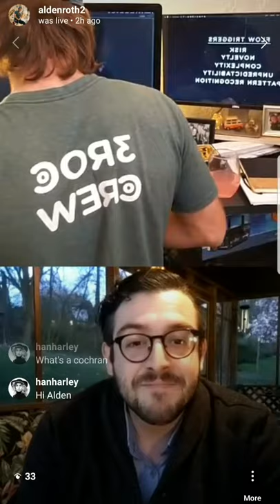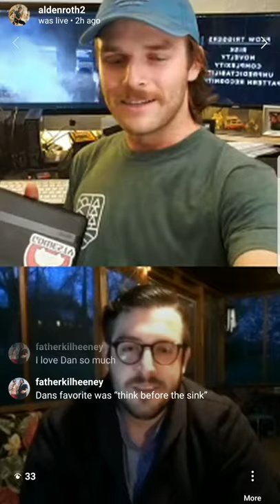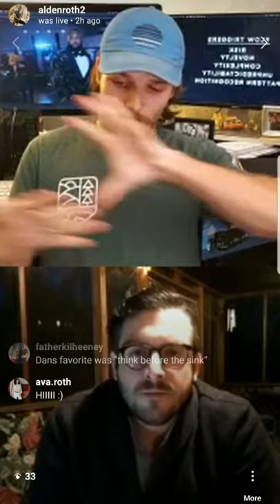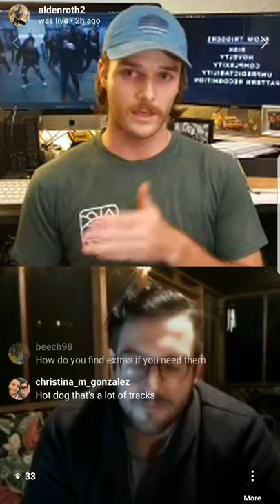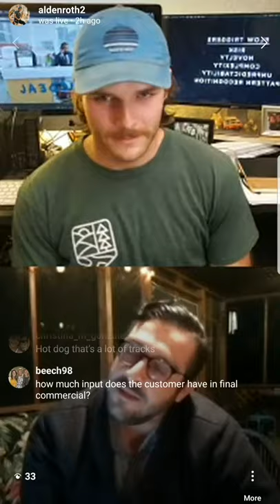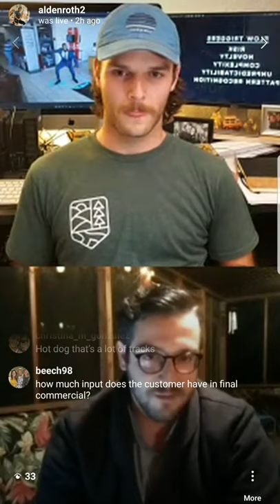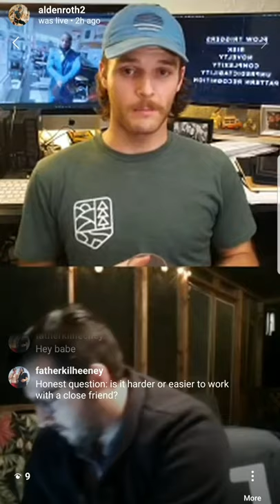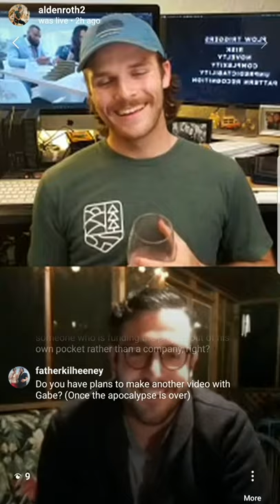HOW I MAKE MUSIC VIDEOS - A Deep Dive into the Process with Dan Helbling